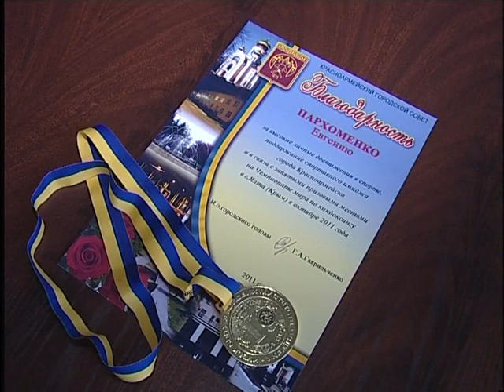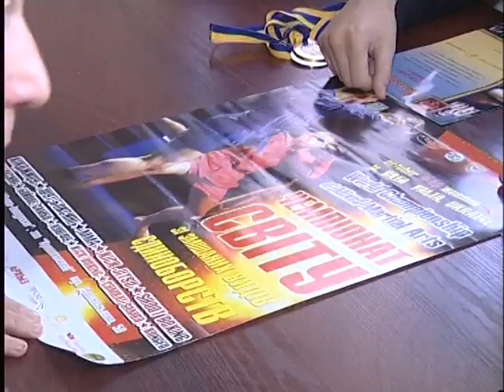Красноармейские кикбоксёры привезли 7 медалей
Традиционно осенью в крымской Ялте проходит одно из самых масштабных спортивных соревнований в Украине - чемпионат мира по кикбоксингу. В этом году с 6 по 10 октября за первенство в различных весовых категориях боролись 340 спортсменов из 18 стран. Участие в соревнованиях в составе сборной Украины приняли и красноармейские спортсмены. Они привезли домой семь медалей.